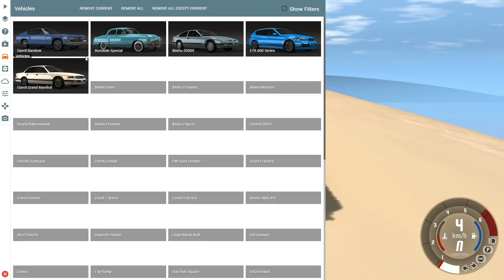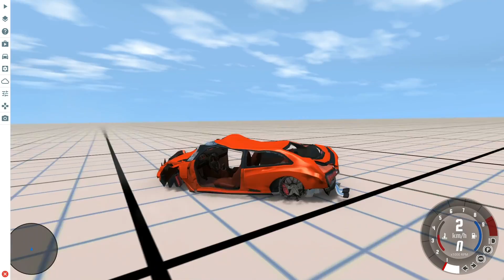Beam.NG Drive #003 - Kranke Jumps - Let's Play Beam.NG Drive